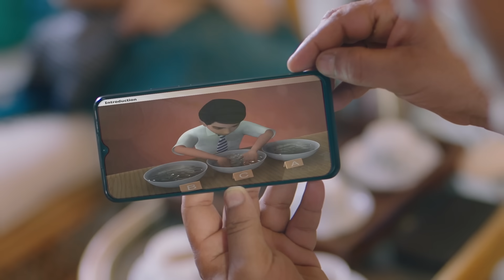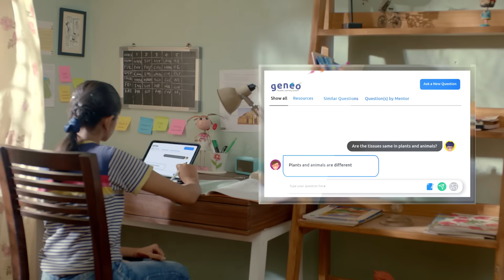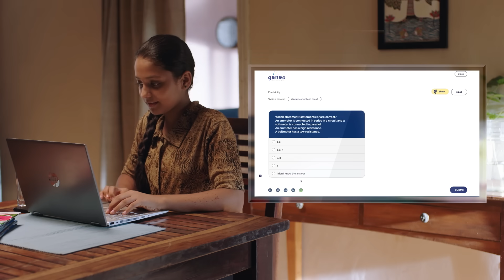Geneo | CBSE and NCERT| Class 5 to 10 | Personalized Learning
Geneo is a flexible learning system based on the CBSE syllabus that builds a unique learning path for each student with digitized textbooks, multimedia content, Live classes, AI-Based guided learning, and many more exciting features. Learn concepts of subjects with the help of exploriments, practice engine, quizzes, and simple tests. Best after-school CBSE learning system for classes 5 to class 10. Every child is different and every child learns differently. Get CBSE solutions, sample papers, and digitally mapped CBSE textbooks on Geneo.